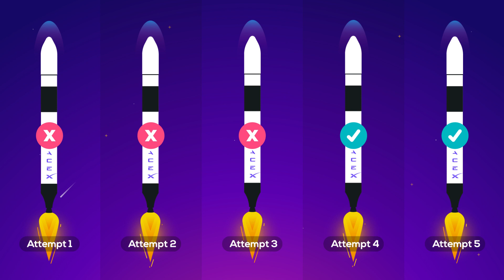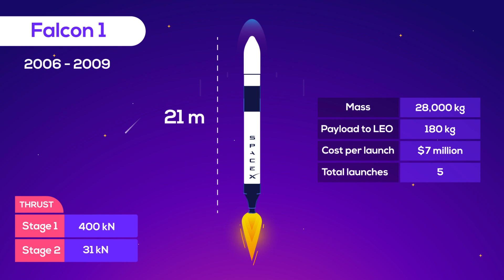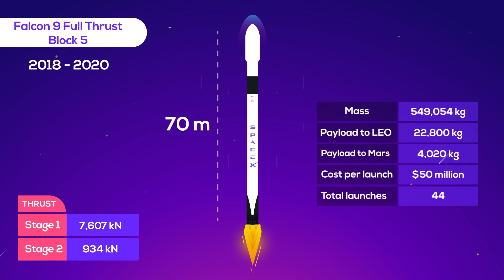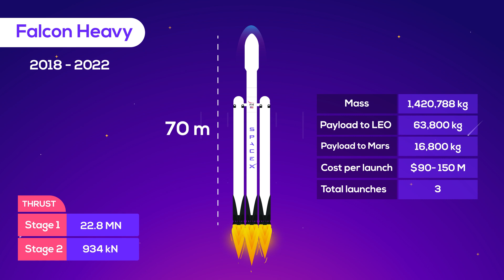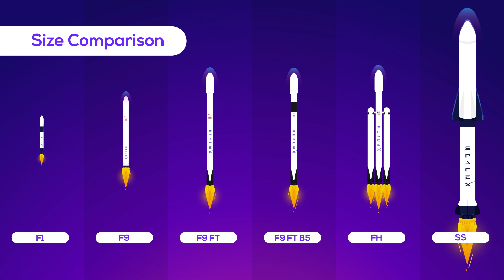Evolution of SpaceX rockets | Size comparison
Evolution of SpaceX rockets

Falcon 1
Falcon 9 v1.0
Falcon 9 Full Thrust Block 5
Falcon Heavy
Starship